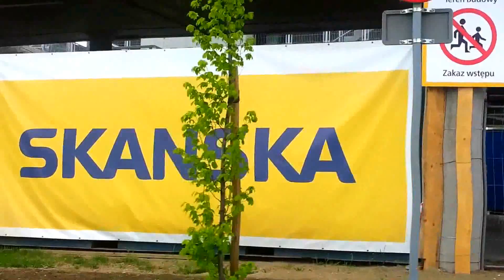Stadion Miejski w Rzeszowie, zabudowa pomieszczeń pod trybunami.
Stal Rzeszów zabudowa trybun